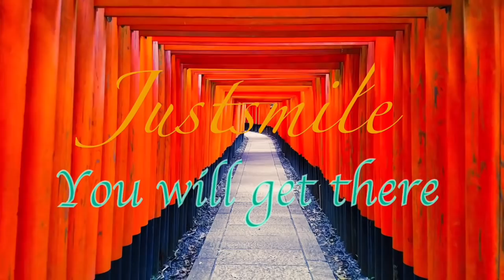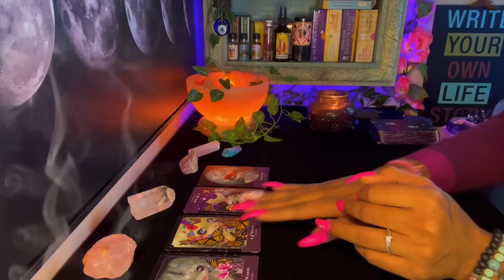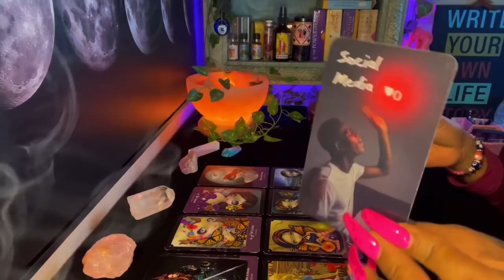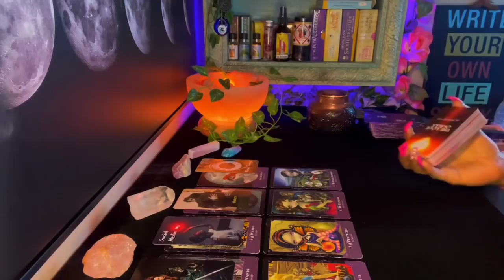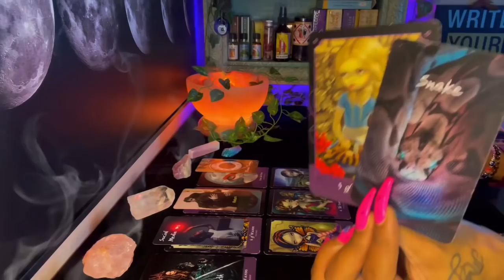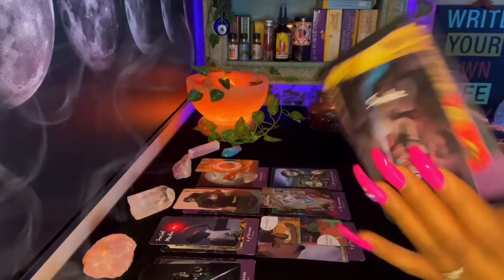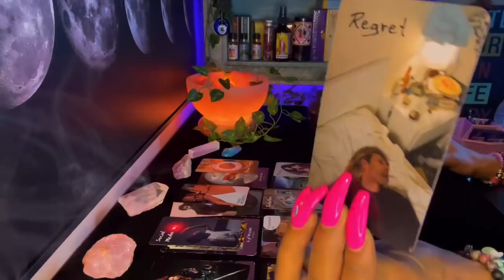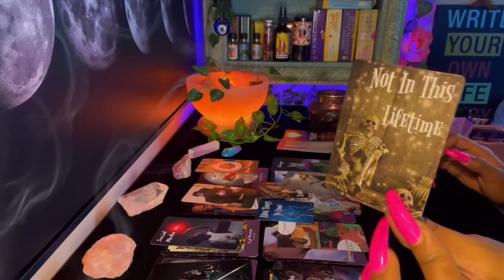Taurus ♉️ Respect 🫡 You are in charge BOSS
Welcome 😉

•Yes/No _&_ •Personals

EVERYONE HAS •FREE WILL•
(know this) ^^

18+ Entertainment purposes ONLY
If It doesn’t apply let that sh*t FLY 🌬
justsmile 🥰😘🌹